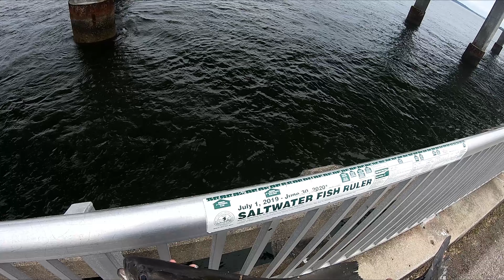Exciting Cobia fishing on the Pier with Live EELS!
We had an Amazing day fishing on the Broad River Pier!

If you are looking to purchase a kayak check out Higher Ground

Kayak in this video: 2023 Hobie Outback Pedal Kayak

Measuring Board